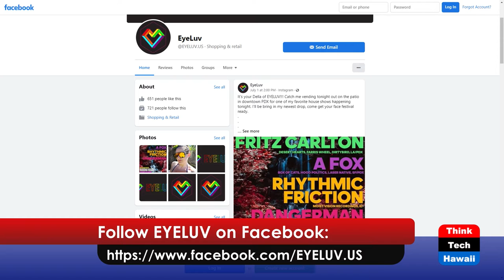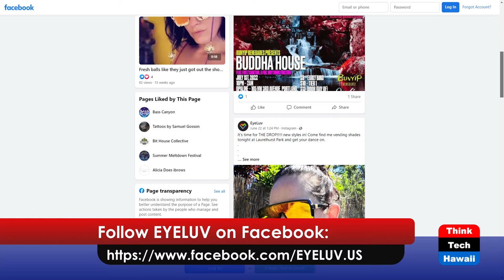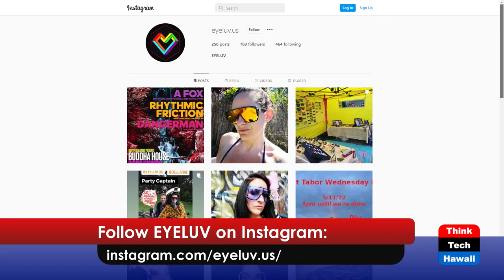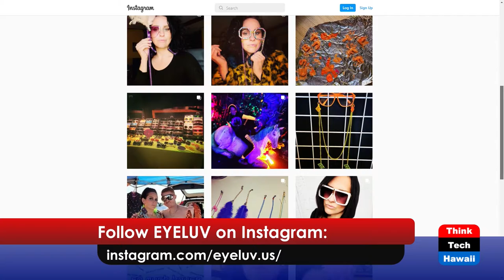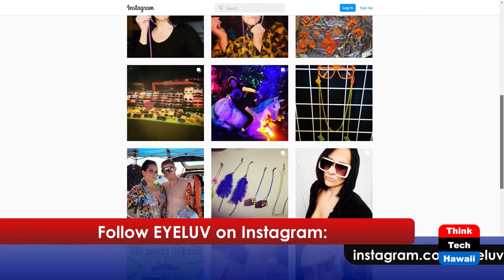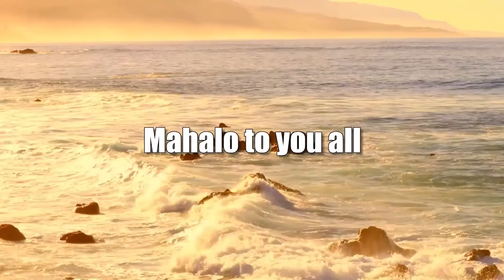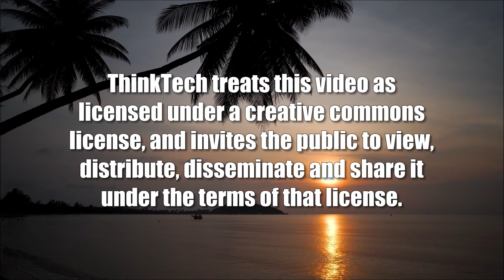EYELUV - Looking Through a Different Lens (Adventures in Commercialization)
Pop-Ups Are Popping off.  The host for this show is Xoe Heeney.  The guest is Della Rae Howard.

EYELUV is a local Portland, woman owned and operated eyewear pop-up shop that specializes in festival-influenced sunglasses. The company has everything from dark lenses, to brightly colored lenses to clear lenses that come in all different shapes and sizes. Prices range between $20 to $30 per pair depending on style. She even offers a discount if you buy 2 or more!

This week, Della Rae Howard joins us in explaining her tips and tricks to marketing her self-run business. We learn about how she continued to stay successful during COVID with a business that thrives off of in-person events, and receive some advice for other small businesses in the pop-up shop style business setting.